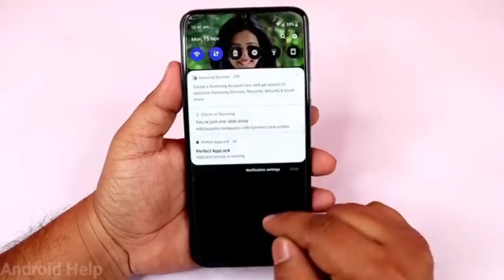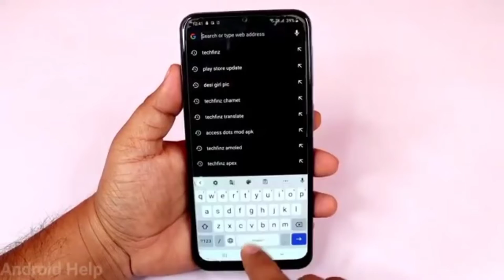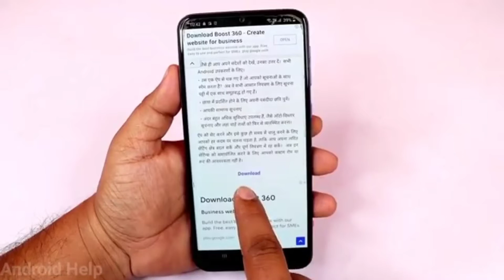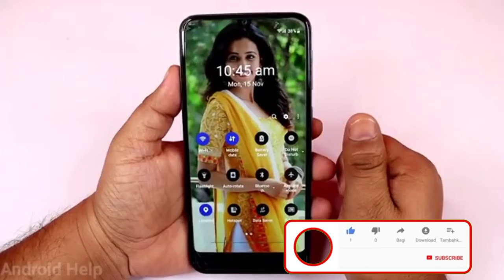Mattakan nigate Gi phota Dake phone Bene